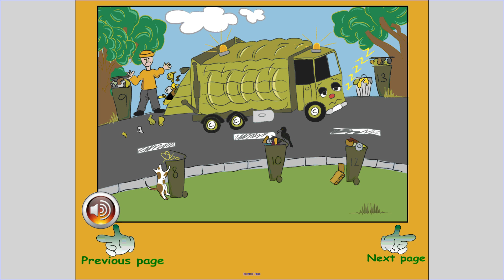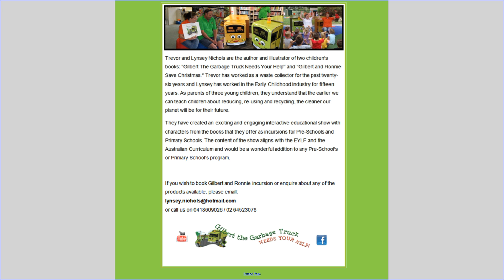GILBERT THE GARBAGE TRUCK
GILBERT THE GARBAGE TRUCK NEEDS YOUR HELP